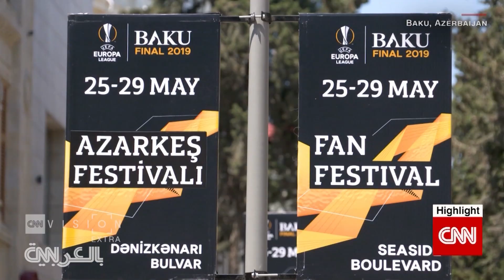باكو تستضيف نهائي “يوروبا ليغ” بين تشيلسي وأرسنال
رئيس نادي مشجعي فريق تشيلسي في أذربيجان يأخذنا في جولة بمدينته باكو.